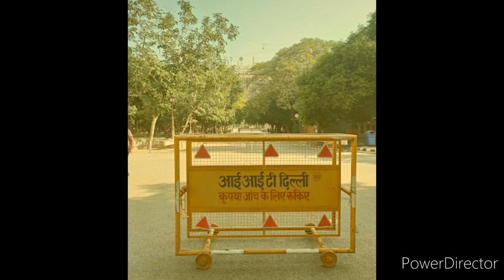💖💖IIT DELHI MOTIVATION 💚💚